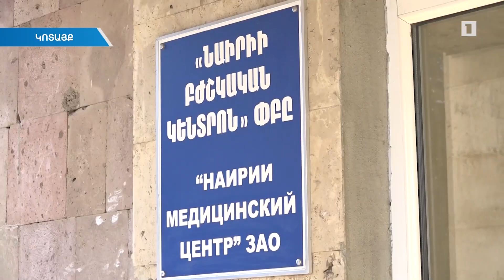Եղվարդում բողոքում են բժշկական կենտրոնի մանկաբարձագինեկոլոգիական բաժանմունքի փակման որոշման դեմ